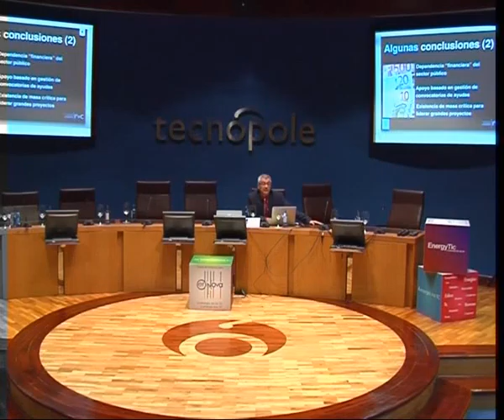RESULTADOS PROYECTO ER-INNOVA